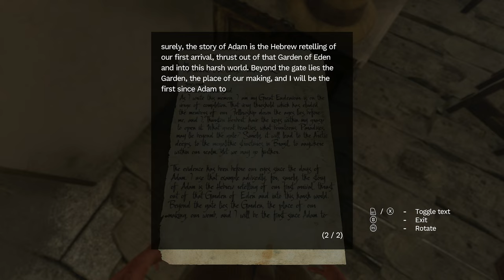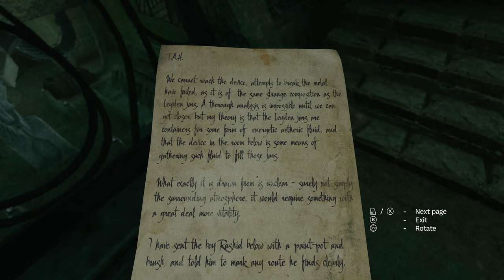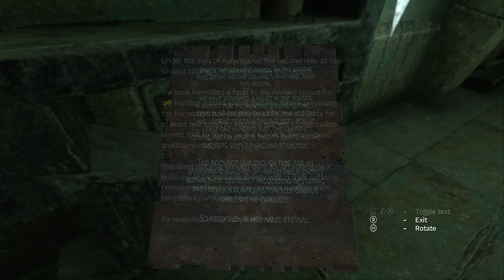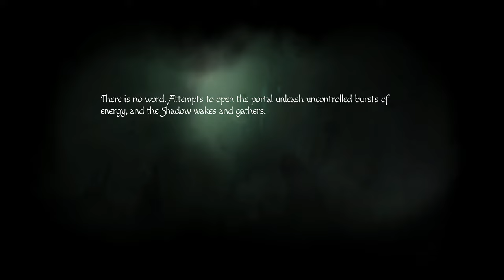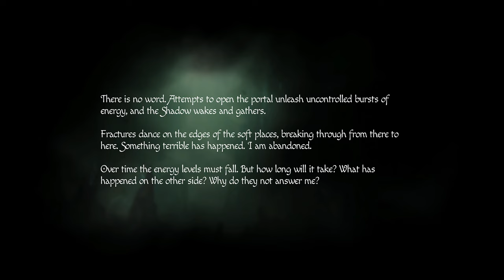TRYING TO SURVIVE A TERRIFYING MAZE | Amnesia Rebirth Walkthrough Part 7